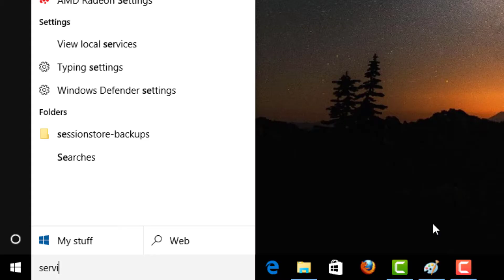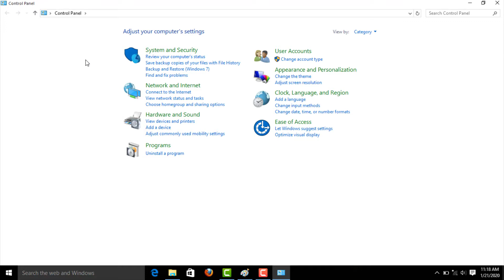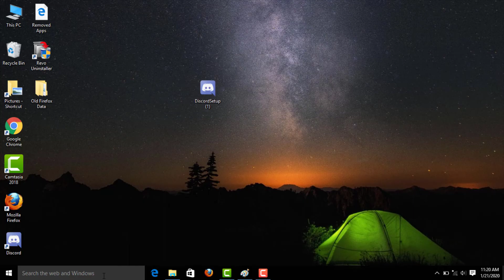How To Fix RPC Server Unavailable Error || Windows 10/8/7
In This Tutorial How To Fix RPC Server Unavailable Error || Windows 10/8/7